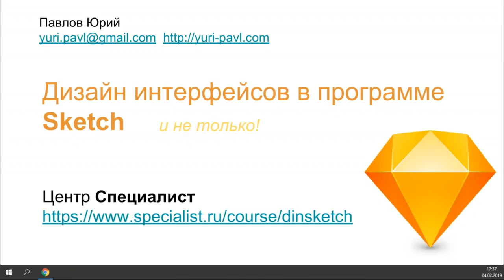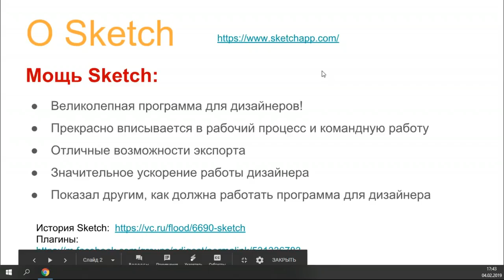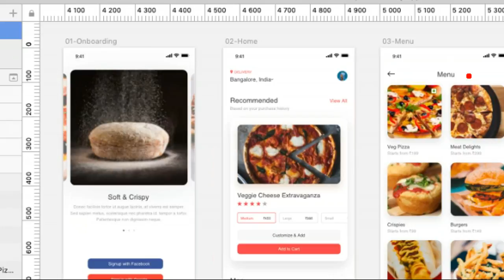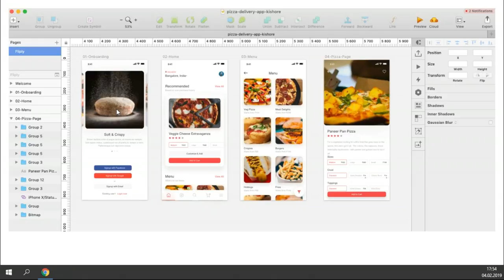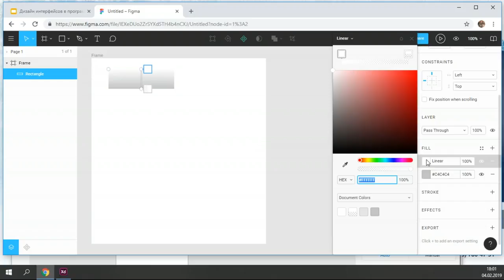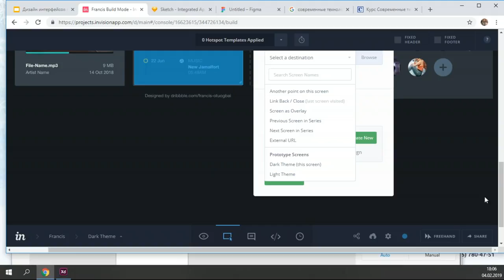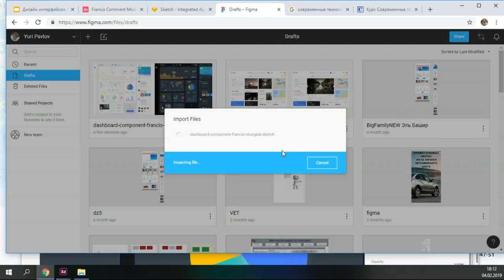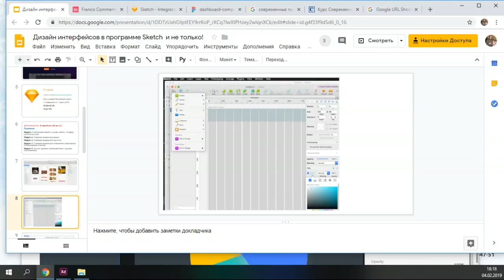Дизайн интерфейсов в программе Sketch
Как работать с дизайном мобильных или десктоп-приложений? Sketch – Mac-приложение для векторной графики. Эта программа создана голландской компанией Bohemian Coding, специалистом в разработке программных решений для дизайнеров. Мощный векторный редактор, из которого выбросили все лишнее и дополнили тем, что необходимо для дизайна интерфейсов, теснит Photoshop и других «китов» графического дизайна.

На бесплатном семинаре учебного центра "Специалист" при МГТУ имени Баумана мы познакомимся со Sketch поближе, узнаем его возможности и преимущества перед конкурентами.